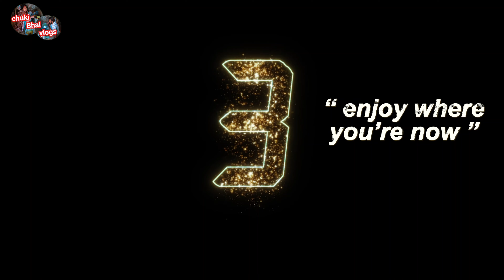कम खर्च में काम होगा | family vlogs | toilet | chuki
yours quriges 👇👇👇👇👇👇

chuki bhai vlogs
chuki bhai
vijay riya vlogs
chuki bhai vlogs 100k
vlogs
vlog
elvish yadav vlogs
daily vlog
family vlogs
indian family vlogs
real life style
real life
indian vlog
family
vlogging
chuki
my first vlog viral 2023
चुकी
toilet in ohio
toiletvlogs
ohio toilet
skibidi toilet
blocked toilet
daily vlogs
toilet clog
skibidi toilet gta 5
caylus skibidi toilet
clogged toilet
unclog a toilet
toilet block
girl on toilet
toilet videos
unclogging toilet
toilet toy
toy toilet
toilet game
tamil vlogs
mini toilet
tiny toilet
how to unclog a toilet
ri vlogs
toilet farts
giant toilet
family vlogs
toilet philosophy
tfg skibidi toilet